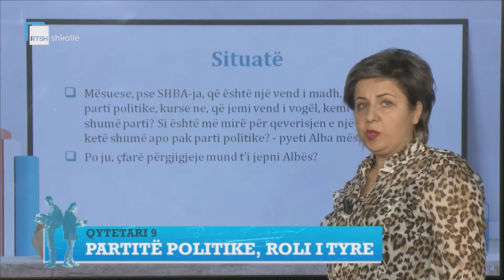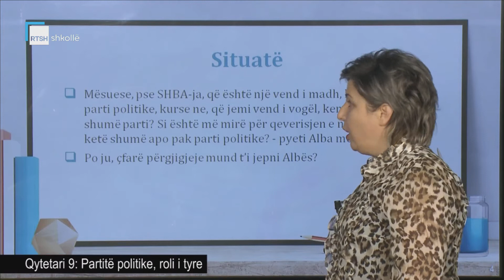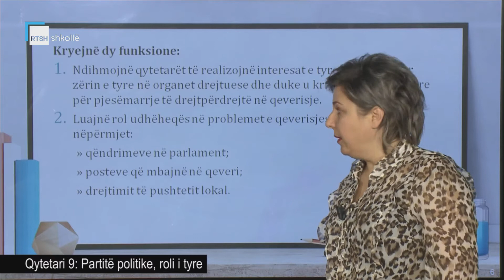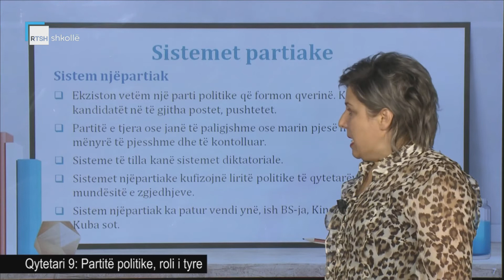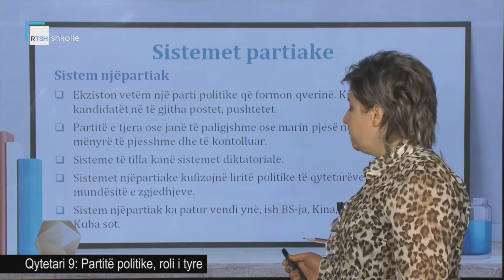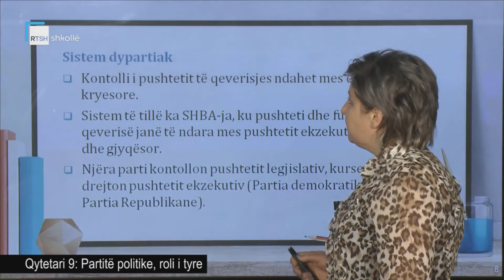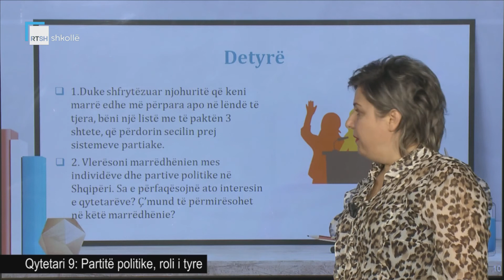Qytetari 9 - Partitë politike, roli i tyre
Mësuese Mirela Pallashi